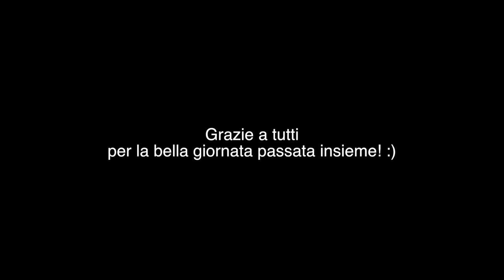SCOOP!! NUOVO LOGO GoCamera all'EUDI Show di Bologna - IN ANTEPRIMA!